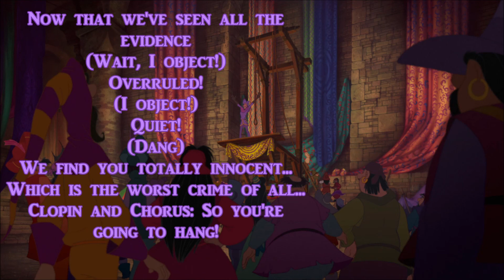The Court of Miracles (w/ lyrics) From Disney's "The Hunchback of Notre Dame"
A lyric video for the song "The Court of Miracles" from Disney's "The Hunchback of Notre Dame."